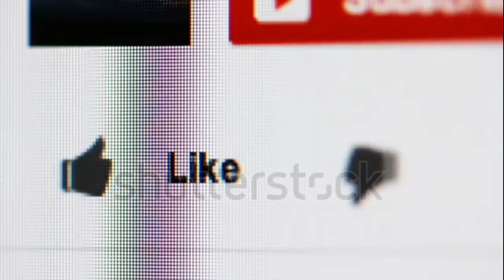Untold story of Pak army and isi gen javed Nasir| Real story of real pakistani hero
Asslamu Alaikum Doston Is Video Main Hum Apko ISI Ke Gumnan Hero Gen Javad Nisir Ke Bare main wo malomat denge jo shayad is sy pehley kisi pakistani ne  sune honge Doston Ye sun 1979 ke bat hain jab russia ne afghanistan pr hamla keya or roos ka nishana asl main pakistan tha Apne sy kaye gunna zyada bari taqat ka muqabla pak army kelye asan nahi tha magr pak fouj Or ISI ne jis bhadri or jurat mandi sy roos ka muqabla keya or Pak Army Or ISI ke qurbanyon or peshawrana slahyton ne roos ko tokron main taqseem keya is jan ka asal jero Gen javad nasir tha jis ne afghanistan main roos ka bera gharq keya or roos afghan zaleel hokr paspa hua

isi agent story in india,
isi pakistan agent story,
story of isi agent in urdu,
isi agent real story,
story of isi agent,
general nasir javed,
javed nasir isi,
isi chief javed nasir,
dg isi javed nasir,

-How powerful is china? | Power of China in world | military power of china 2022 in Urdu Hindi

-How powerful is Saudi Arabia | Power of Saudi Arabia in world | Military power of Saudi arab in 2020

Thanks 😊